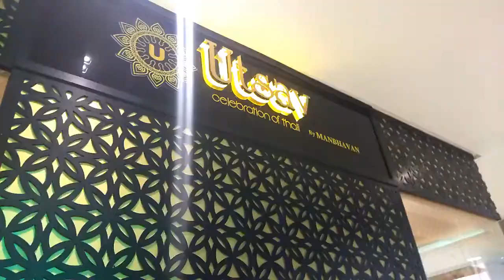pizza தோசை valor Dosa Factory in chennai Anna nagar tamil vlogger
lthis vlog; good food kanndipa try pannuga rommba nalla irunthushu
60 veracity dosa iruku

located in;ICF South Colony,anna nagar,chennai